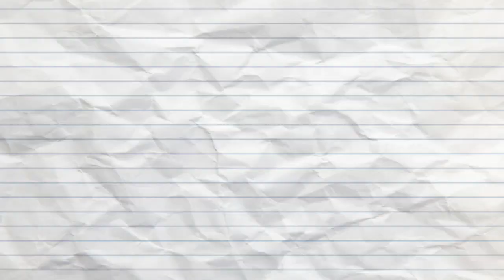मेरठ में पांच साल की मासूम का 20 सेकंड में हुआ अपहरण:थाना टी पी नगर:5.1.2023:देखिए खबर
MRT NEWS FIVE YEARS OLD GIRL KIDNAPPED IN TWENTY SECOND SEE CCTV FOOTAGE :TRANSPORT NAGAR :
मेरठ में पांच साल की मासूम का 20 सेकंड में हुआ अपहरण: घटना सीसी टीवी में हुई कैद थाना टी पी नगर:पुलिस जांच में जुटी :5.1.2023:देखिए खबर अधिकारिक पुष्टि के साथ मेरठ मित्र channel N tv live न्यूजरूम से नवेद खान की रिपोर्ट